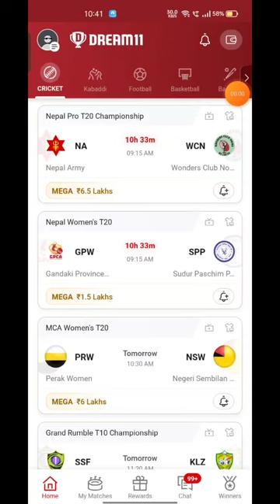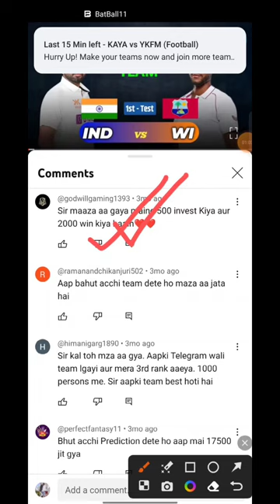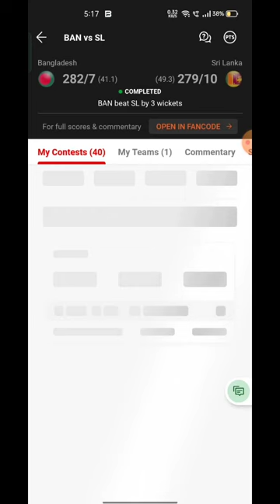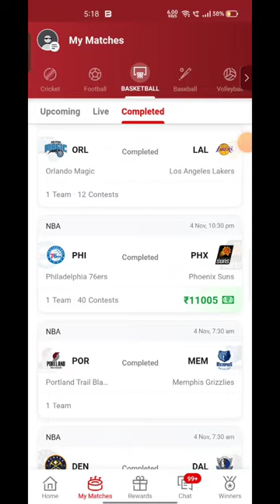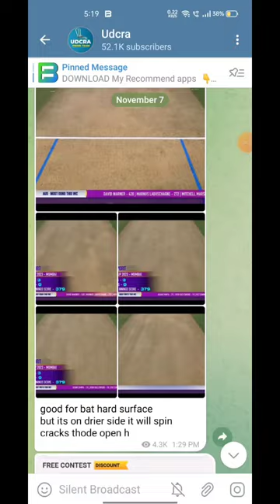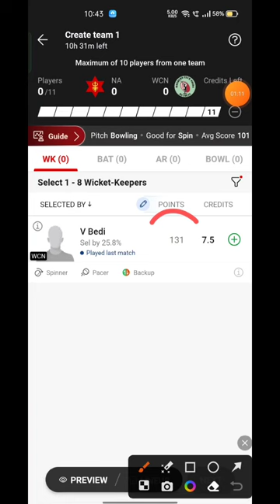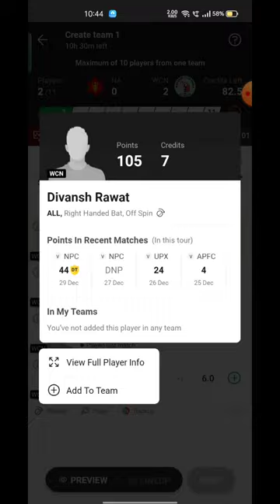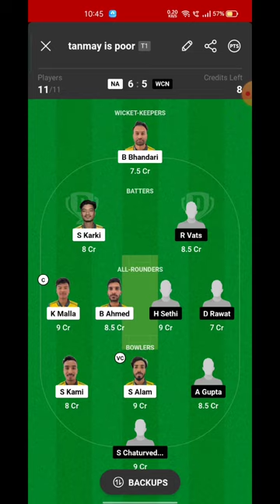NA VS WCN Fantasy Dream 11 prediction 2023, NA VS WCN Dream11 Match Preview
NA VS WCN Fantasy Dream 11 prediction 2023, NA VS WCN Dream11 Match Preview, Full Stats+ Info, Report ➡️Join Our Official Telegram Channel for Daily Pitch Reports and Match Updates.⬇️

NA VS WCN 11

NA VS WCN dream11 team prediction  Udcra

NA VS WCN 2023 Match Preview Players Stats

 NA VS WCN Playing 11

NA VS WCN dream11 team prediction tODay Udcra

NA VS WCN Match 2023 Preview Players Stats

NA VS WCN match stats

NA VS WCN dream11 team tODay

NA VS WCN tODay match prediction

NA VS WCN 2023

NA VS WCN 2023 highlights

NA VS WCN highlights

NA VS WCN dream11 analysis

NA VS WCN best dream11 team

NA VS WCN dream11 team prediction

NA VS WCN 2023 Playing11

NA VS WCN  match 2023

NA VS WCN Match Preview & Analysis

NA VS WCN head to head

NA VS WCN live score

NA VS WCN live match

NA VS WCN match 2023 tODay

 NA VS WCN Dream11 Team

NA VS WCN Match Prediction

NA VS WCN dream11 best team

NA VS WCN dream11 prediction

NA VS WCN Live

NA VS WCN 2023 match

NA VS WCN match Dream11 Prediction

Nepal Army vs Wonders Club Match

Nepal Army vs Wonders Club Stream

Nepal Army vs Wonders Club Live Streaming

Nepal Army vs Wonders Club head To Head

Nepal Army vs Wonders Club Match Prediction Dream11 Prediction